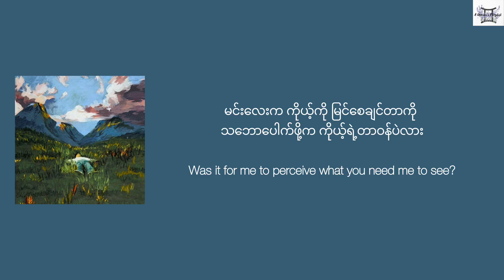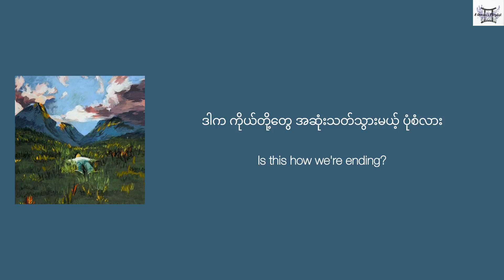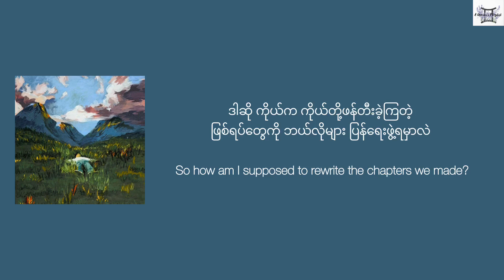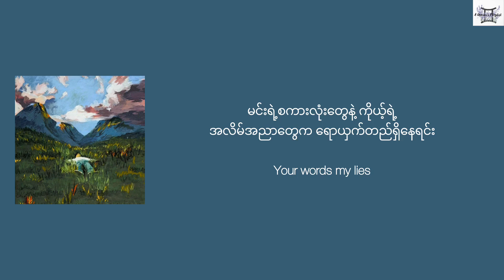WIMY - pages (Eng/MM lyrics)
Song title - pages
Artist - WIMY